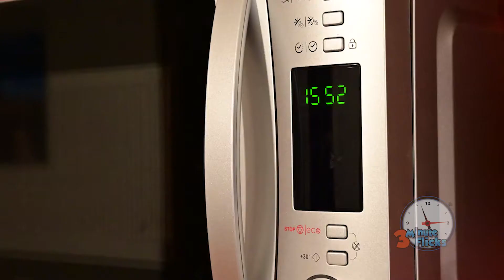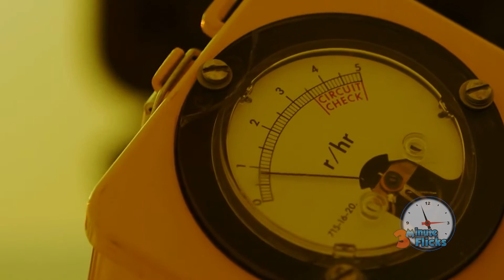The History of the Microwave - Inventions that Shook the World!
The Microwave is in practically every single American household, but who invented it? What's the story behind the invention? Welcome to a new series, Inventions that Shook the World where we dive into the History of the Microwave!

Transcript:

As technology progresses further and further, we start to take some of the little things for granted. Mundane everyday activities like making coffee or heating up leftovers were a much more strenuous job before the advancements of modern convenience. Just think, before the Microwave existed, you would’ve had to poke your hot pocket on the end of a stick and roast it over the fire, like a caveman. Welcome to Inventions that Shook the World, where today we will discuss the invention of the microwave.
 The microwave is an iconic part of nearly every household. Almost anyone could recognize the quiet hum, the rotation of the food, and the flickering light bulb you keep saying you’ll replace eventually. Despite being such a major part of our lives, the microwave was actually a complete accident.
 An American inventor by the name of Percy LeBaron Spencer was working Raytheon, a company contracted by the U.S Department of Defense during WWII to produce Magnetrons, a type of vacuum tube that used microwave radiation for military radars.
 Spencer was testing one of the magnetrons, when he realized the candy bar he had in his pocket had melted while he was next to the machine. Rather than worrying about the concerning amount of radiation sweeping around his body, he instead decided to run some experiments on other foods. Spencer then brought an egg to the machine, after a minute of the egg vibrating in place, the yolk exploded all over Spencer’s face. This only fueled his curiosity, however and he then brought a handful of popcorn kernels and watched as they popped in the palm of his hand.
 Amazed by his accidental discovery, Spencer began to piece together more convenient methods of making this machine cook food. He pieced together a makeshift metal box next to the tubing and fed the microwave radiation inside, thus trapping the waves with the food. Before he knew it, Spencer had the first real microwave on his hands, and one of the most major inventions of the century.
 Just one year later, Spencers invention had already hit the market. The Radarange. Meant for commercial businesses, the Radarange was over 750lbs and cost over $2,000, which would be about $16,000 today. Despite the massive size and the equally humongous cost, the microwave was an absolute hit. Even factories began to use the Radarange for unintended uses like drying leather, roasting nuts and coffee beans, and defrosting meat. The microwave revolutionized the way that restaurants prepared their food, even leading to restaurants like Chili’s that began to only use microwaves. Just kidding, please don’t sue us.
 In 1967, the first compact Radarange was created by Amana, and by 1975 over a million microwaves were making their way into households every single year. Spencer passed away in September of 1970, but the impact that he made on the world still radiates through every household today.

Coming soon